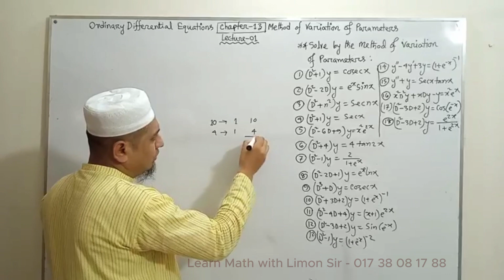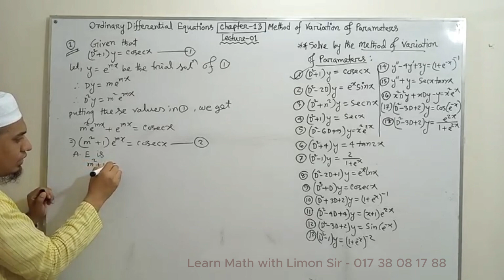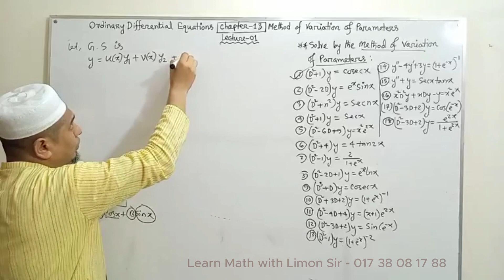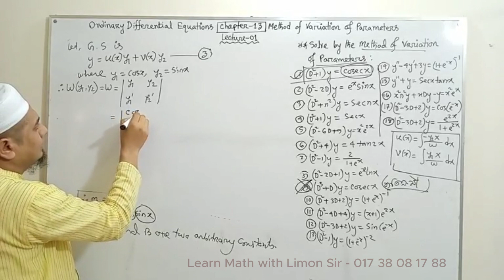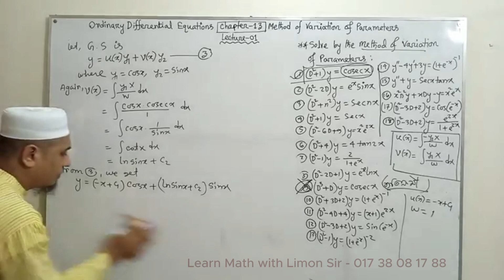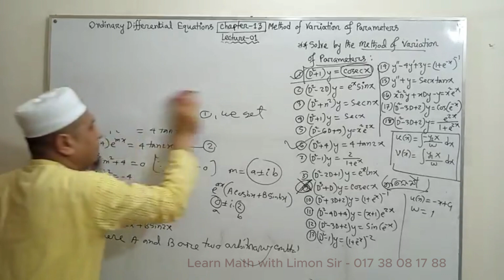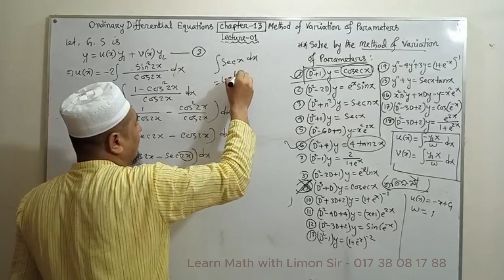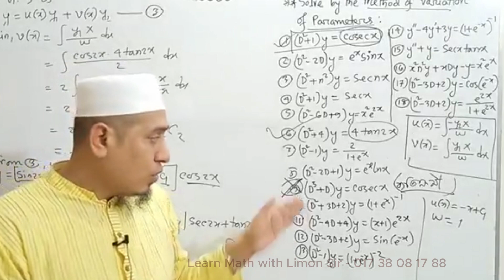13.1 ODE - Method of Variation of Parameters - Lecture - 1 ( A. H. Limon Sir )